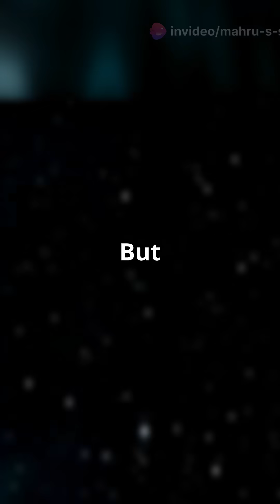Africa's Epic Split: A New Ocean is Forming!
Africa is CRACKING apart! 🌍 Discover the astonishing truth behind the continent's split and the birth of Earth’s sixth ocean. In this short yet captivating video, we explore the East African Rift Valley and the tectonic forces at play, revealing how two plates are moving apart at 7mm per year! Witness the dramatic eruptions, chaotic landscapes, and the incredible future where a new sea reshapes geography.

From the fiery heart of Ethiopia's volcanoes to the breathtaking transformation of coastlines, this journey into the Earth’s geological wonders will leave you in awe.